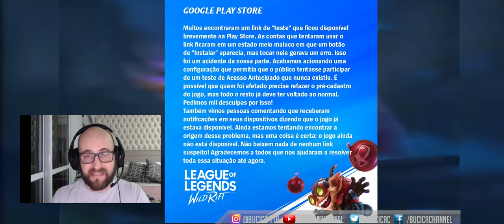[LEAGUE OF LEGENDS: WILD RIFT] SAIU A DATA DO ALPHA | NOVOS REQUISITOS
E aeee Galerinhaa!!Riot divulgou a data do Alpha e novos requisitos para jogar o LEAGUE OF LEGENDS: WILD RIFT!!

Divirtam-se!!